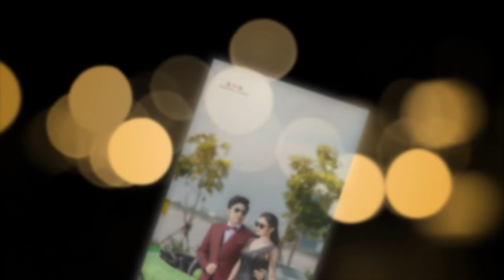Kaung Si Thu Wedding Slideshow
Kaung Si Thu + Dr.Kaythi Soe(Pan Pacific Hotel)